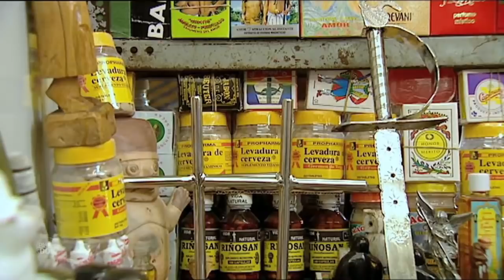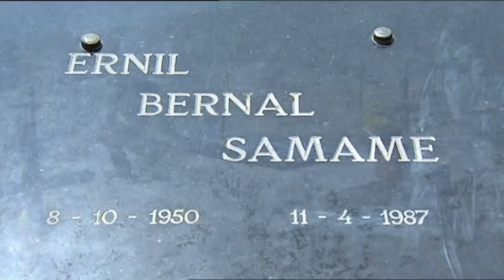La historia de las primeras culturas preincaicas: viajamos a Perú en un recorrido único...